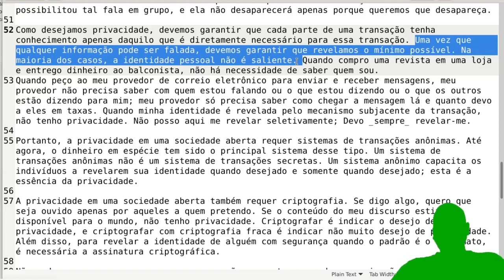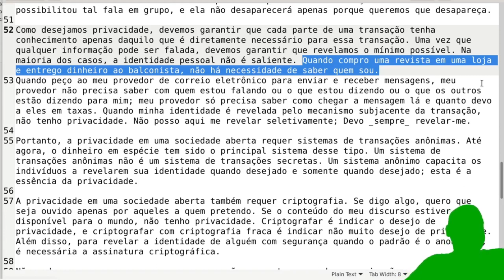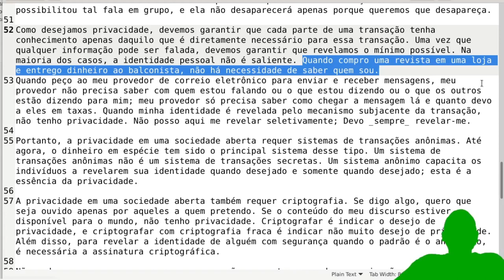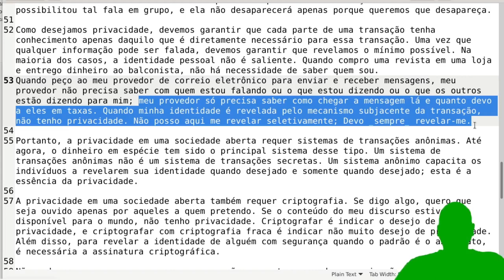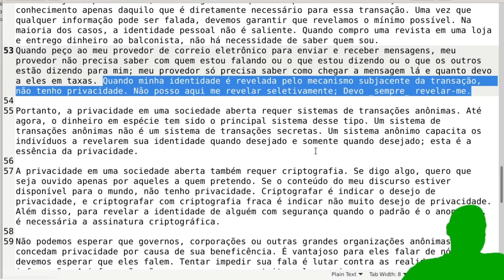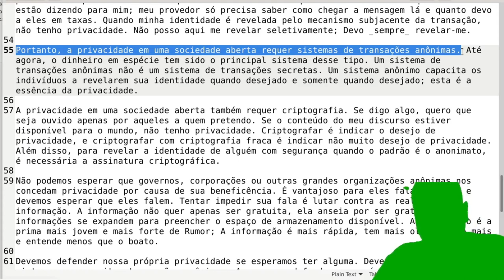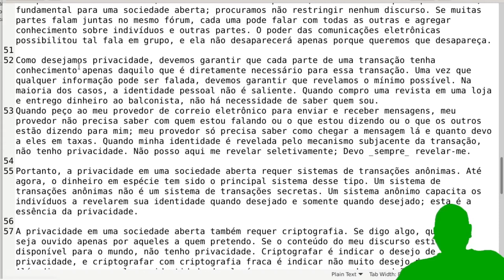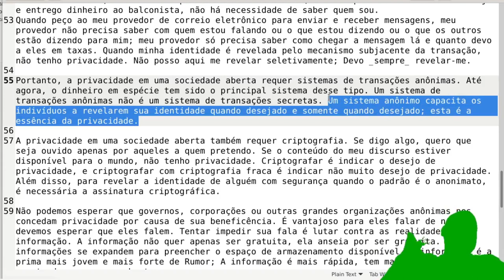Movimento CYPHERPUNK, em busca do ANOMIMATO e PRIVACIDADE - Parte 3